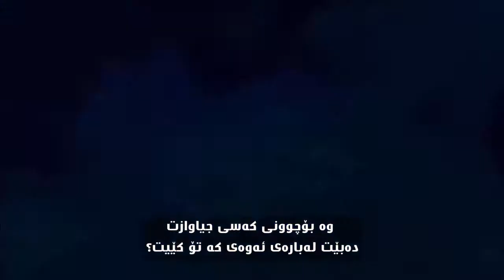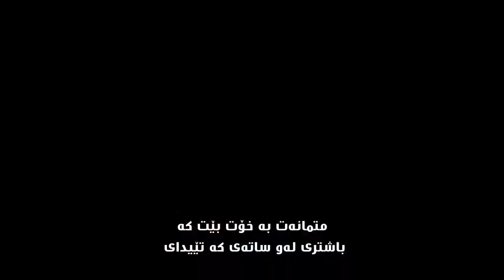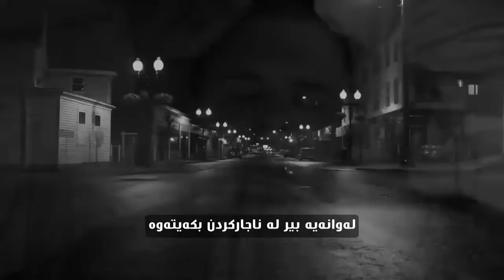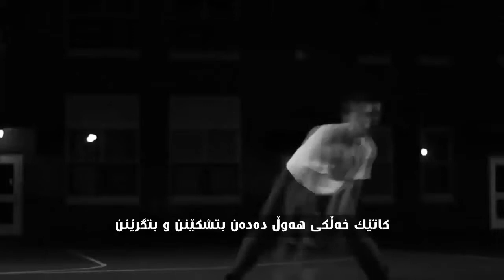The Greats Think Differently كه‌سه‌ مه‌زنه‌كان جياواز بيرده‌كه‌نه‌وه‌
Career Development Center (CDC)\ University of Halabja launched the project of (Community of Translation) to translate the motivational videos of Youtube  into kurdish language to let the Kurdish people get benefit from them. The translators are a group of volunteer students of our university UoH.
سێنته‌رى گه‌شه‌پێدان بۆ كار له‌ زانكۆى هه‌ڵه‌بجه‌ هه‌ڵده‌سێت به‌ دامه‌زراندنى پڕۆژه‌ى (كۆمه‌ڵه‌ى وه‌رگێڕان) له‌ كۆمه‌ڵێك خوێندكارى خۆبه‌خش به‌ مه‌به‌ستى وه‌رگێڕانى ڤيديۆ كاريگه‌ره‌كانى يوتيوب بۆ ئه‌وه‌ى بگاته‌ به‌رده‌ست هه‌موو كوردێكى خۆشه‌ويست كه‌ ئينگليزى نازانێت.
وه‌رگێڕو مۆنتاجى ڤيديۆكان كۆمه‌ڵێك خوێندكارى خۆبه‌خشى زانكۆى هه‌ڵه‌بجه‌ به‌سه‌رپه‌رشتى سێنته‌رى گه‌شه‌پێدان بۆ كار ئه‌نجامى ده‌ده‌ن.